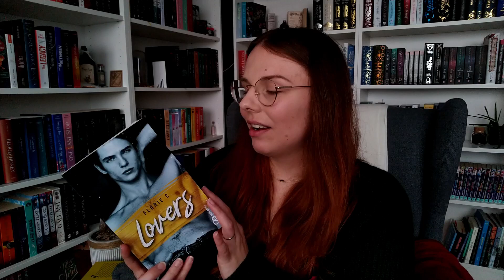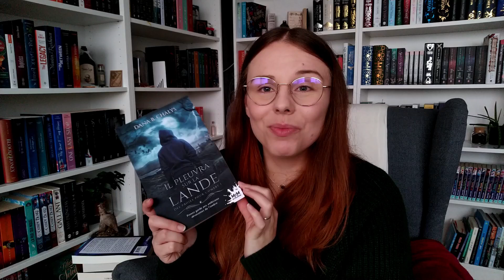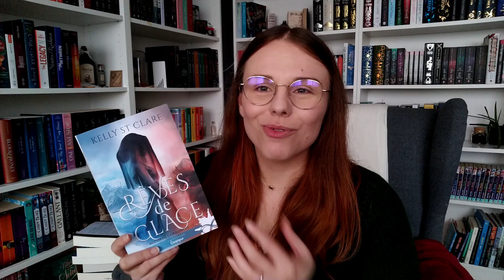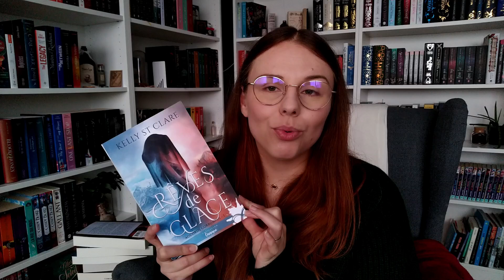BOOK HAUL de Septembre : Une tonne de pépites ! ✨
Hello ! Merci d'avoir cliqué sur cette vidéo et bon visionnage 😘

LIVRES MENTIONNÉS :
- La Force de Renaître
- Les dieux du campus
- Terre Brulée
- Bienvenue à Salem
- Il pleuvra sur la Lande
- De Papier et de Feu
- Rêves de Glace
- Dark Rise

- Vinted : gwladychou

APPLICATIONS DE LECTURE :
- Audible : livres audio (30 jours gratuits)

CONTENU DE LA VIDÉO :
00:00 | Introduction
00:22 | Du nouveau sur ma boutique
03:14 | Les romances
05:59 | Fantasy et Fantastique
12:02 | Merci et à bientôt ❤️